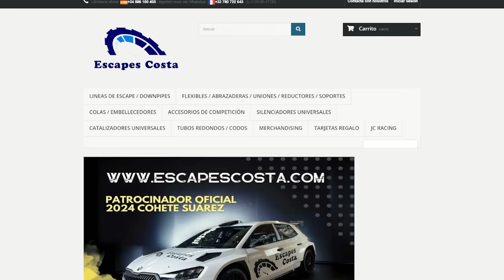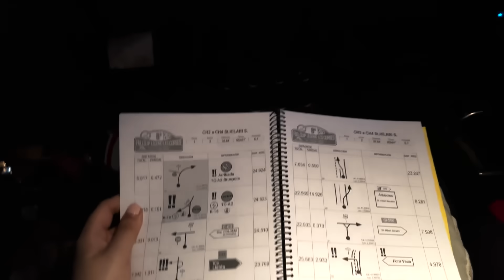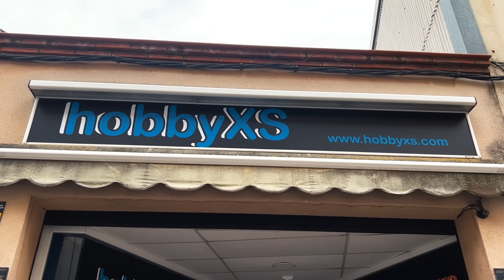casi ROMPO la máquina de la ITV 💥 con los NUEVOS FRENOS del SUBARU de rally 😱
Hoy vamos a la ITV con el nuevo SUBARU impreza WRX STI de RALLY. ¿La pasará? 🤔 las nuevas modificaciones del SUBARU hacen que casi rompamos la máquina 😬

Puedes apoyar el canal comprando desde estos enlaces (sin recargo):
-Capturadora para hacer stream con la PLAY o la XBOX

Mi SUBARU IMPREZA WRX STI gr.A de RALLY le toca pasar la ITV, la inspección técnica de vehículos. Como cada año, vamos a la ITV con el coche de carreras, sin desmontar ni cambiar nada. Mi subaru de rally está todo homologado y pasa la itv con facilidad. Después de las comprobaciones que se realizan en la itv, nos ponen la pegatina y fuera.

Este coche es un coche de carreras, con lo que no cumple con el código de circulación; es un coche de rally con una preparación hecha por prodrive, el preparador de coches de rally de Subaru en el Mundial de rallys. Además de jaula antivuelco de 6 puntos, lleva asientos bakets de competición, suspensiones de competición, tubo de escape completamente libre, llantas de 18 pulgadas, frenos de competición más grandes que los de un Porsche GT3... Todo esto no cumple con la normativa? pero como hago para pasar la ITV? este coche solo se utiliza para correr carreras, con lo que tiene una homologación de rally; por esto solo nos hacen algunas pruebas de la itv para comprobar lo básico para poder circular por la calle y hacer los enlaces de los rallys.

En los rallys tenemos tramos cronometrados, en los que podemos correr tanto como queramos, igual que en nurburgring turista, pero también tenemos tramos de enlace, en los que vamos por carretera abierta con tráfico. Nuestro coche de rally tiene que cumplir con las normas de circulación, además de poder pasar la itv. INTENTO PASARLE la ITV a un COCHE DESTROZADO!! 🚗❌ ¿Podré Conseguirlo? ➡️ Cómo pasar la ITV a tu coche 🔥 Todo lo que debes saber sobre la ITV y nadie te había contado / Review en español

Cómo preparar el coche para pasar la ITV | Vídeo práctico / consejos para pasar la ITV de RALLYS o ITV MIXTA.